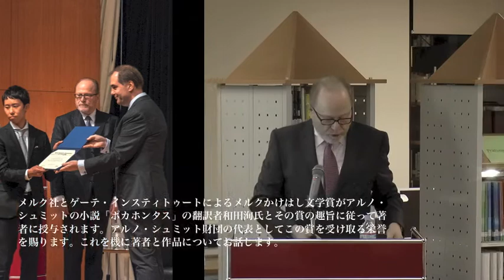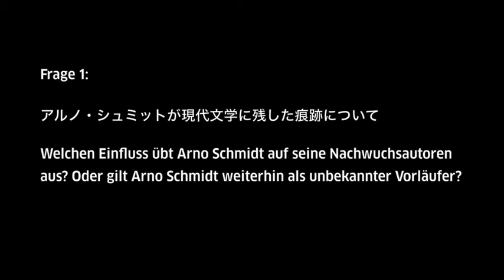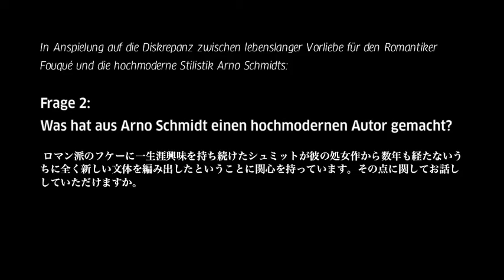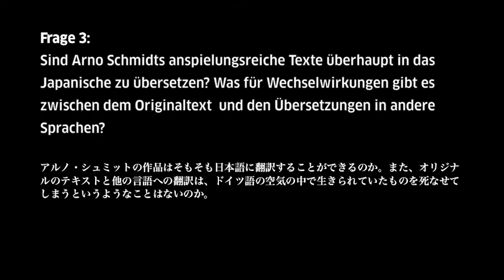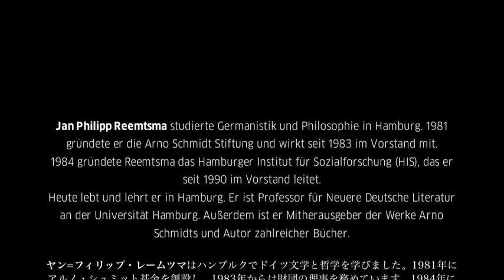Jan Philipp Reemtsma: Über Arno Schmidt